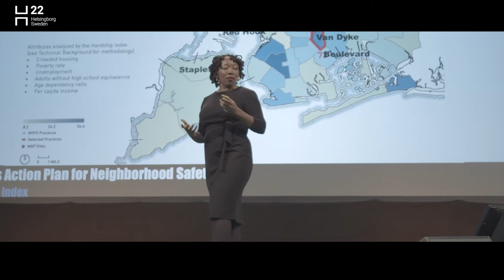Proud Green Helsingborg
Helsingborg is a mid-sized city in southern Sweden. Where the Baltic Sea meets the North Sea, surrounded by nature.

We pride ourselves in working together to put our people and planet first.
We’re an ambitious city and we’re ready to lead the way. We do this by always pushing further to become a more sustainable, resilient, and thoughtful city.

We will never be done because there’s beauty in the making.
The making of a Proud Green Helsingborg.